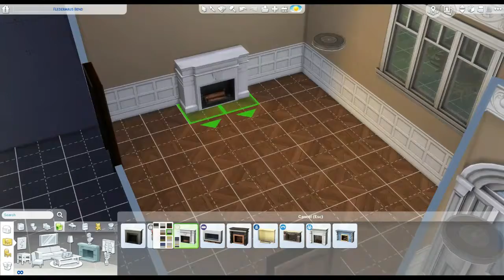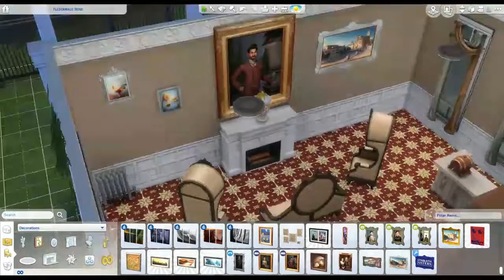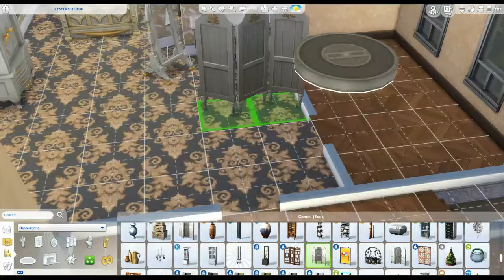Batty House Speed Build Part 2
Origin:
KatieCatSimmer

Any music used is not mine